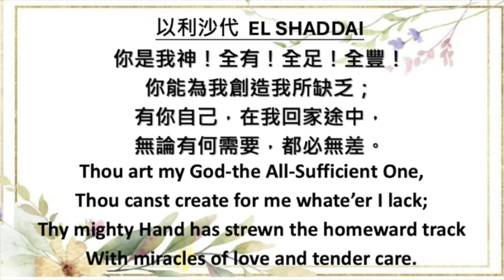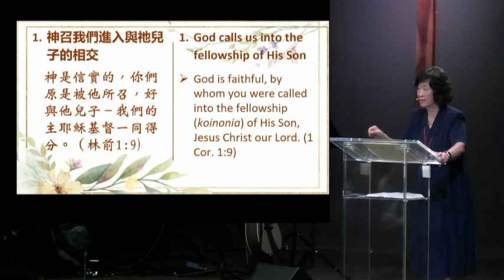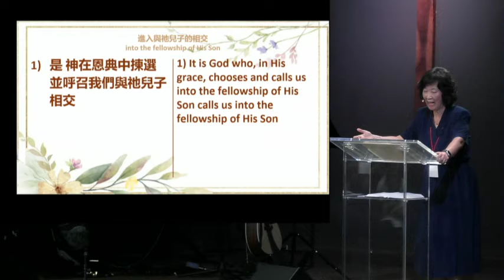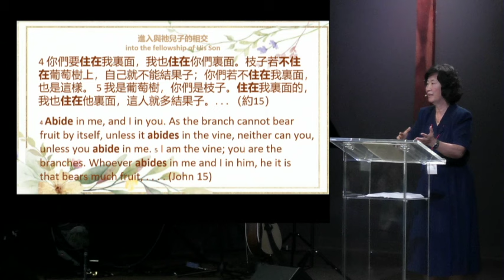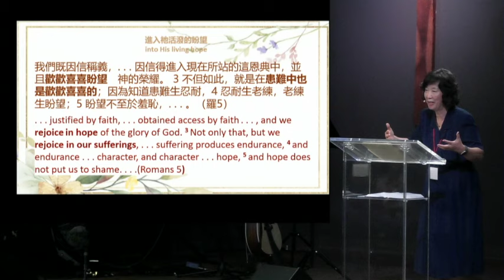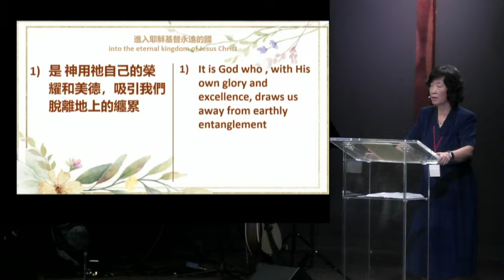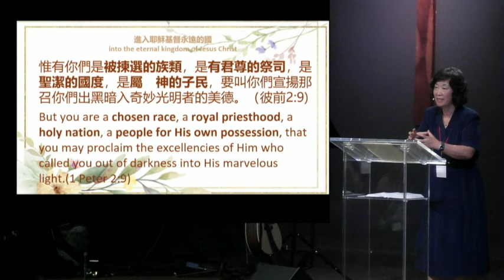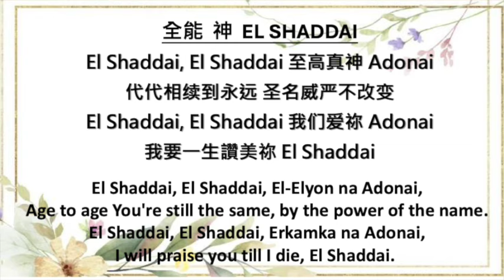2024 SVCA 第四屆姐妹退修會信息（2）：我們是蒙神所召 20240713 于楊念慈